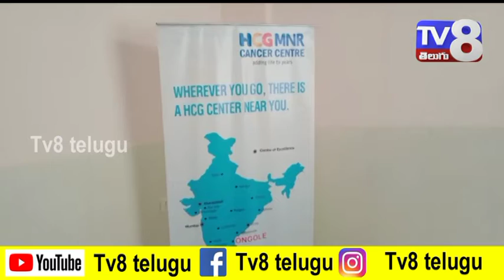TV8 NEWS # CHIRALA # HCG & MNR CANCER MEDICAL CAMP...